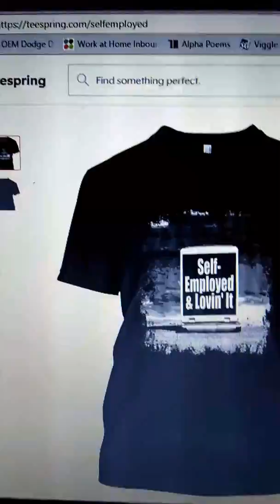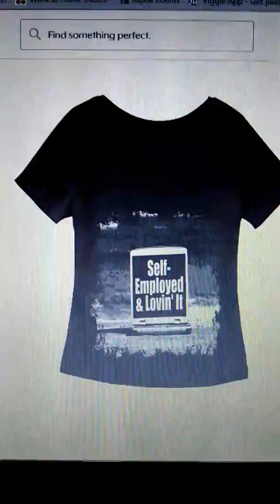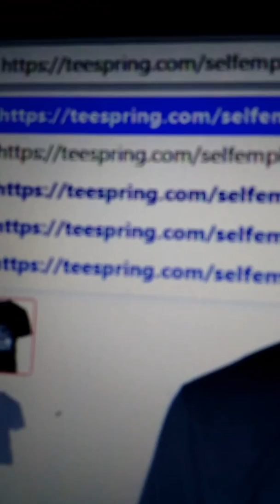30 Day Shirt Design Challenge Day 1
For the next 30 days or so, I will be dropping a new shirt design.  Get them while they're hot!